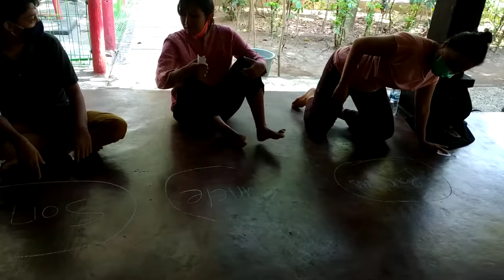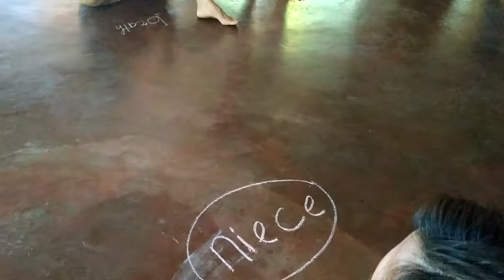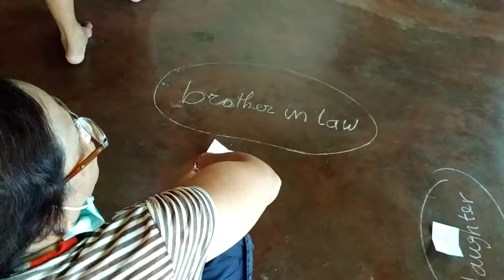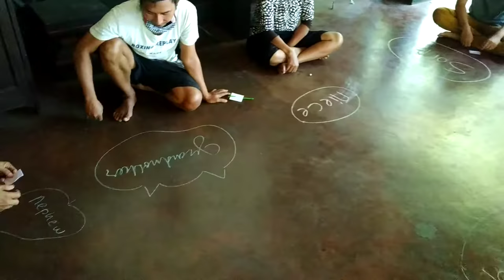B Inggris video 5